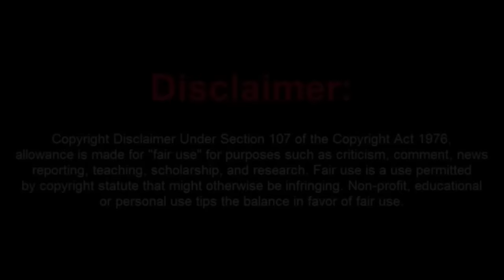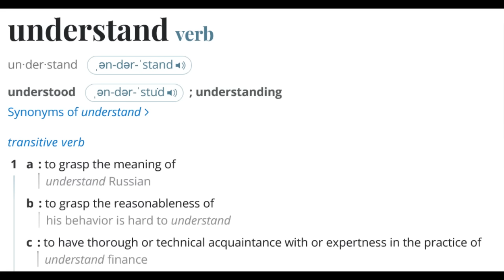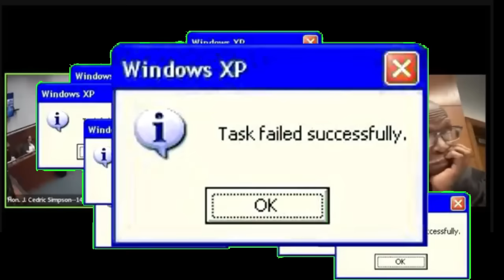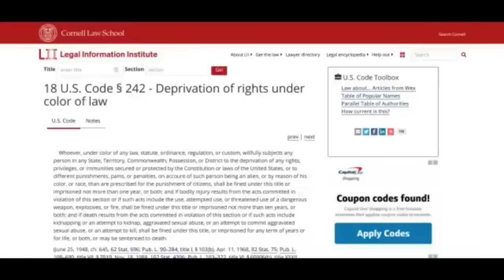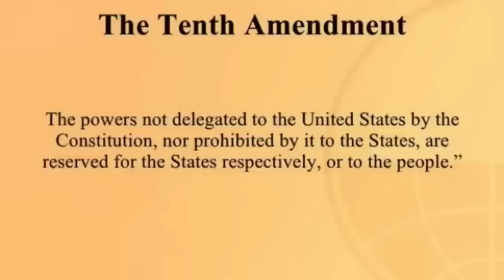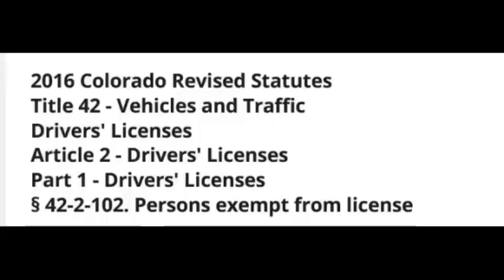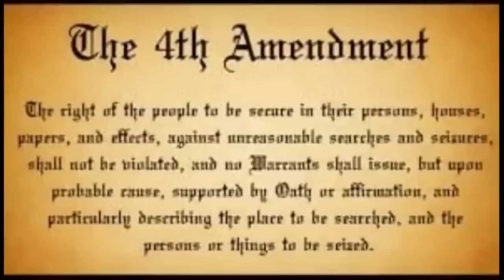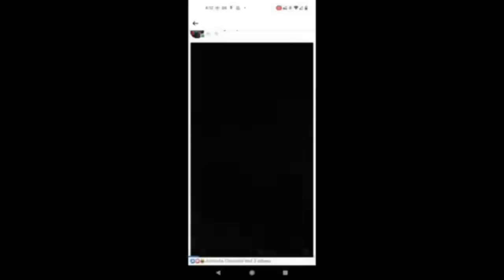Judge Simpson Has No Time For Sovtard Games